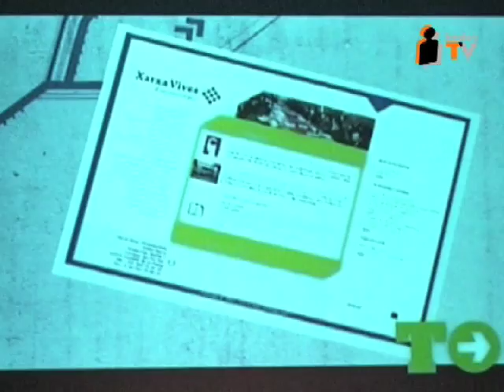Premios Tirant - TODOSTV